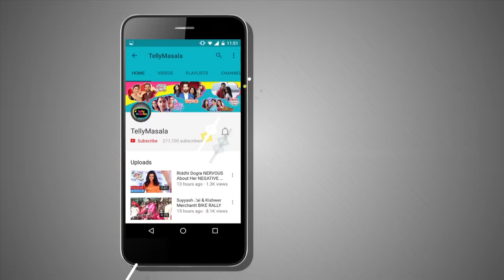HOT TV Actors Beard Look | Arjun Bijlani, Nakuul Mehta, Karan Patel | TellyMasala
Catch Hot TV Actors like Nakuul Mehta, Arjun Bijlani, Rohan Mehra and others sporting the beard look.